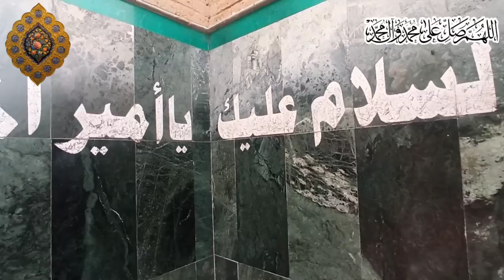جامع_الخطوة الزبير_مدينتي البصرة ستوريات ستوريات_انستا جمعة_مباركة العراق